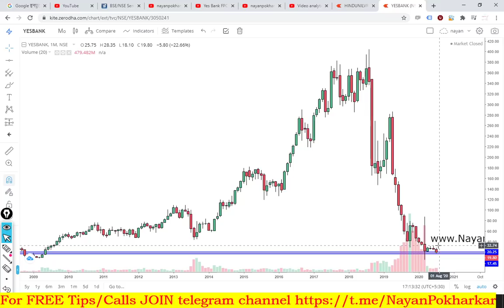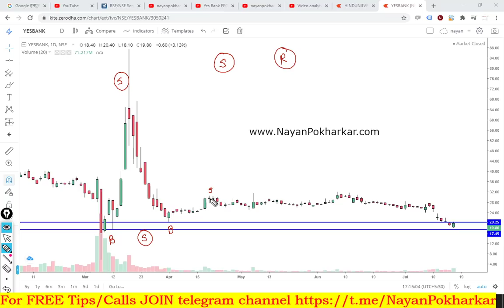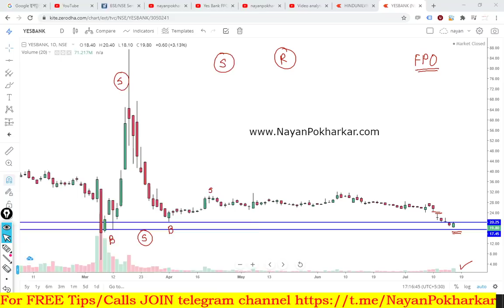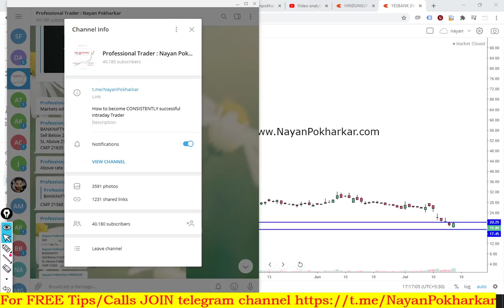yes bank fpo | yes bank latest news | yes bank share | yes bank stock news